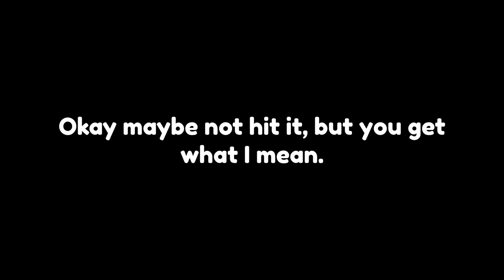Its Mathematically proven, You will not click on this video...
How Are You Even Here???

I Mainly Make Content On Roblox! What is ROBLOX? ROBLOX is an online virtual playground and workshop, where people of all ages can safely interact, create, have fun, and learn. It’s unique in that practically everything on ROBLOX is designed and constructed by community members. ROBLOX is designed for 8 to 18-year-olds, but it is open to people of all ages. Each player starts by choosing an avatar and giving it an identity. They can then explore ROBLOX — interacting with others by chatting, playing games, or collaborating on creative projects. Each player is also given their own piece of undeveloped real estate along with a virtual toolbox with which to design and build anything — be it a navigable skyscraper, a working helicopter, a giant pinball machine, a multiplayer “Capture the Flag” game, or some other, yet­to­be­dreamed-up creation. There is no cost for this first plot of virtual land. By participating and building cool stuff, ROBLOX members can earn specialty badges and ROBLOX dollars (“ROBUX”). In turn, they can shop the online catalog to purchase avatar clothing and accessories, premium building materials, interactive components, and working mechanisms.

📌 Tags